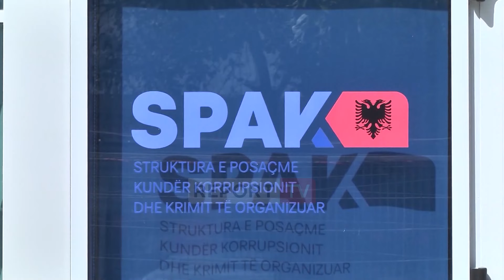Elbasan/ Zbulohet baza e armëve në Peqin, pranga anëtarit të një grupi kriminal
Një 43-vjeçar është arrestuar në Peqin pasi posedonte pa leje armë dhe municione.